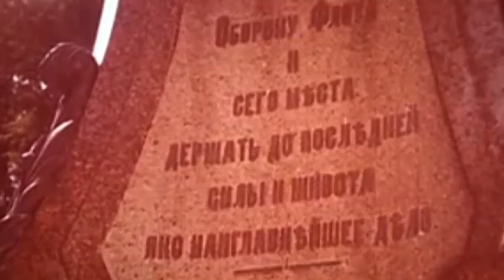Расстрелять 2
Сюда будут выкладываться ролики не прошедшие на Ютуб . Вот ссылка СПАСИБО.   Военно-морской юмор. Александр Покровский.
Текст читает: Александр Смоллетт.